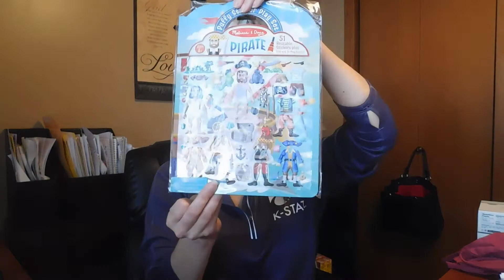Wins Feb 3,2018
Wins totaled $266.91 this week. Forget to mention in video. Happy Sweeping!!